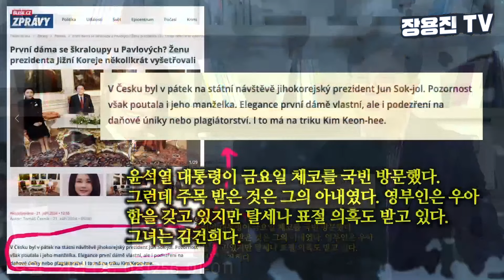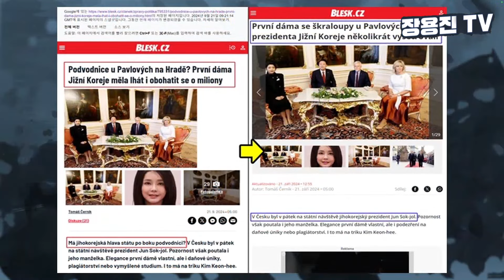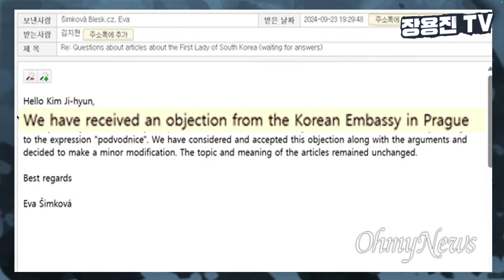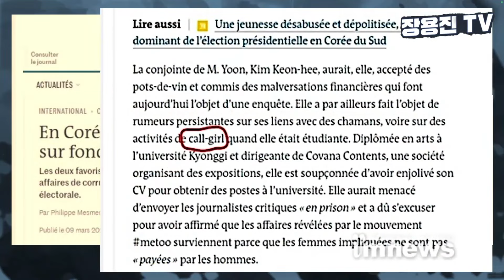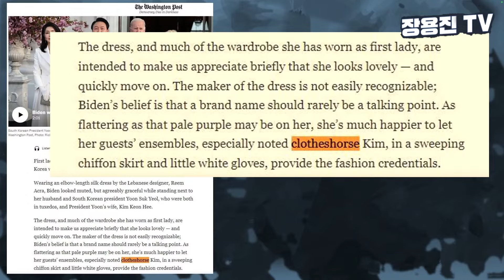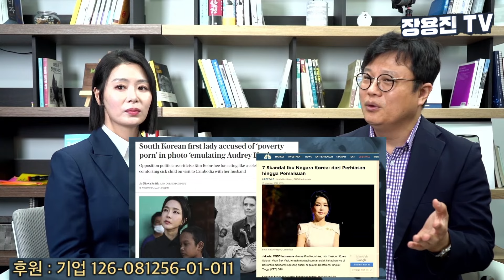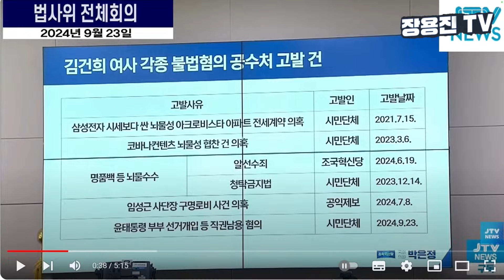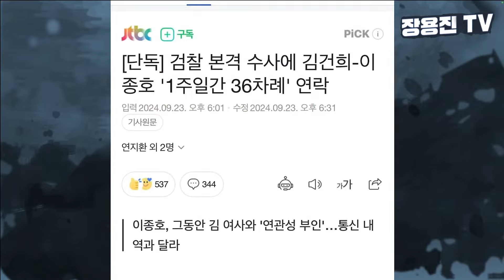'사기꾼, 콜걸' 국제 조롱감 된 김건희 결국 공수처 수사받는다